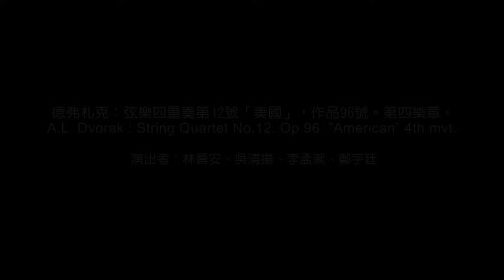2015-01-25 中正國中弦樂四重奏 Dvorak String Quartet No.12 American Finale 德弗札克 弦樂四重奏第12號 美國 作品96號 第四樂章 S2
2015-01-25 親子高峯會 中正國中弦樂四重奏
林晉安 小提琴
吳清揚 小提琴
鄭宇廷 大提琴
李孟潔 中提琴
感謝介壽國中弦樂團潘意如會長及全體介壽國中弦樂團
Video 嚴家明導演